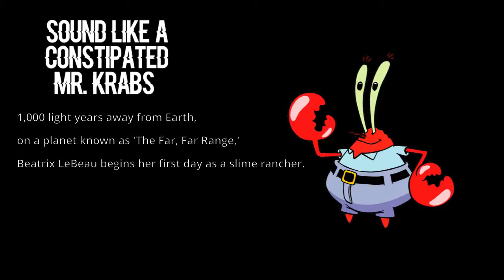WEIRDNESS OVERLOAD! | Let's Play Slime Rancher | Ep 1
Weirdness overload! ALSO SO CUTE! Playing new game called Slime Rancher ep1 where we are going on a adventure as the king of the protector of slimes!

Title: WEIRDNESS OVERLOAD! | Let's Play Slime Rancher | Ep 1

What the Game is about:

"Slime Rancher is developed and published by Monomi Park that was released on January 14th, 2016 in Early Access and was finally officially released on August 1st, 2017. This game runs on Unity and can run on Windows, Mac, Linux and Xbox One.

Slime Rancher is the tale of Beatrix LeBeau, a plucky, young rancher who sets out for a life a thousand light years away from Earth on the 'Far, Far Range' where she tries her hand at making a living wrangling slimes. With a can-do attitude, plenty of grit, and her trusty vacpack, Beatrix attempts to stake a claim, amass a fortune, and avoid the continual peril that looms from the rolling, jiggling avalanche of slimes around every corner."